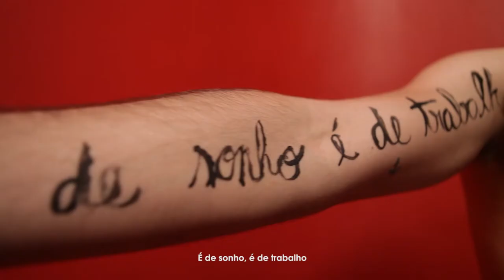O Brasil começa na nossa cidade - vote nos vereadoras e vereadores do PT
Recomendações de uso do vídeo Clip -­‐ “O Brasil começa na nossa cidade”
O vídeo traz um jingle de 1 minuto para ser usado pelas campanhas às câmaras municipais das candidatas e candidatos do PT.
O vídeo pode ser usado na íntegra nos programas e inserções de TV.
O jingle pode também ser usado como áudio, com reprodução contínua em atividades de campanha, como atos de rua, carros de som circulando pela cidade, eventos de arrecadação, festas, entre outros.